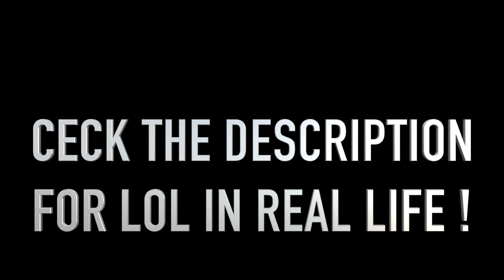YASUO INTENSE 1VS1 !